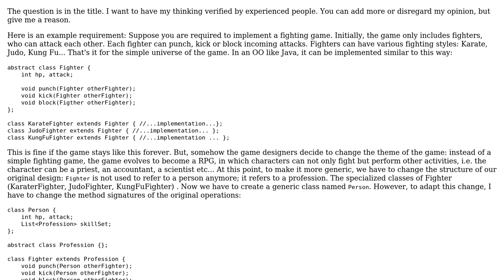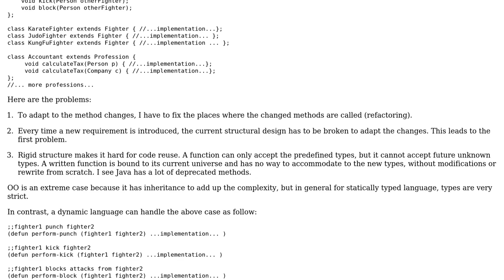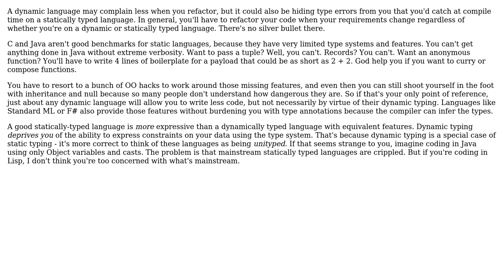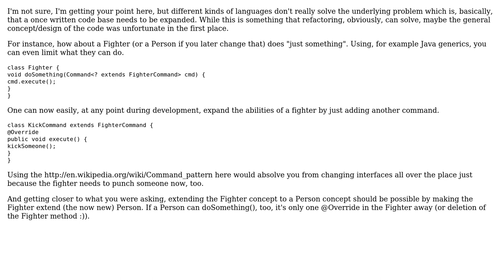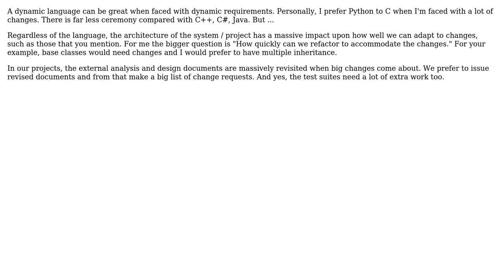Software Engineering: Is this how dynamic language copes with dynamic requirement? (5 Solutions!!)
Software Engineering: Is this how dynamic language copes with dynamic requirement?

With thanks & praise to God, and with thanks to the many people who have made this project possible! | Content (except music & images) licensed under CC BY-SA | Music | Images & others | With thanks to user jpp1 user jhr user gbjbaanb user Doval user CyberFonic user Amumu and the Stack Exchange Network Trademarks are property of their respective owners. You are responsible for your own actions.